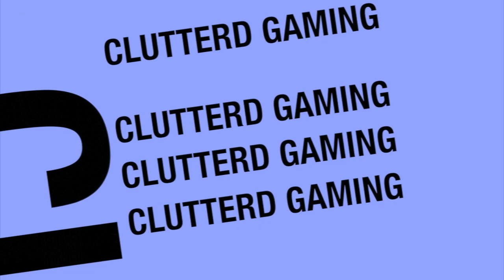clutterd gaming goes to Austria for a ski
this is my skiing trip that i went on in february hope you enjoy